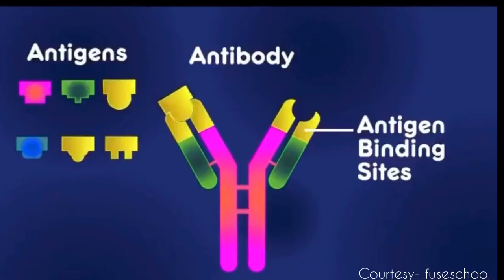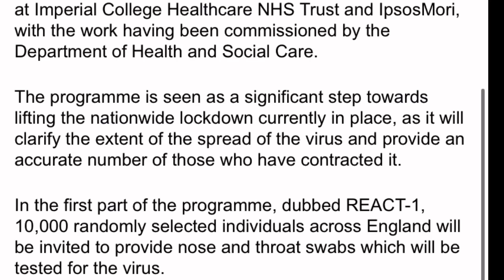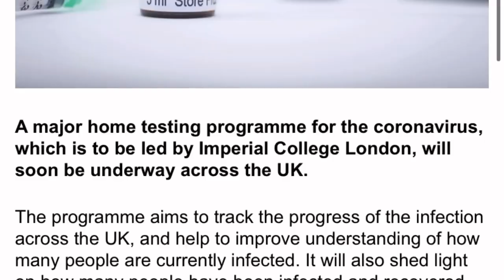COVID 19 Antibody test positive |What you need to know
COVID 19 Antibody test was positive| what you need to know
 Recently A lot of nhs staff had the chance to take the covid 19 antibody test. with a lot of varying response and negative results.
My COVID 19 Antibody test was positive.
So in this video I talk about my COVID 19 antibody test positive| what you need to know .
The COVID antibody test is being offered by 2 labs in the UK , and at the moment there is a trial for rhe rapid test home kit . the COVID ANTIBODY TEST  trial is called REACCT-1
In this video I also talk about what i found out about my antibody test and what it meant
I talk about the accuracy of the COVID 19 antibody test accuracy